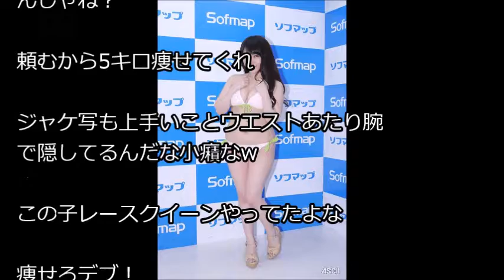栗原みさ 小柄で色白でぷにぷにボディー かわいい雰囲気のグラドル画像あり 中二病速報より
・実名公開！さらば青春の光・森田がグラビアアイドルNと“やれたかも”な話｜聞いてくれ！オレのやれたかも話【やれたかも委員会スピンオフ】

・「エロッ!!!」チュートリアル徳井、グラドル吉野七宝実のガチ私服に大興奮｜毎週金曜よる11時アベマTVで放送中！

00:00:40.00 → ・グラビアアイドル人気ランキング網羅版！10代・20代・30代・40代・総合 ...

00:01:20.00 → ・2018年注目！人気上昇中な8人のグラビアアイドル画像まとめ - NAVER ...